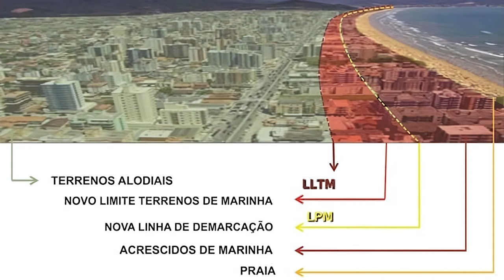Já ouviu falar em Laudêmio? | Cinata Responde todas as suas dúvidas!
Hoje teremos a volta do nosso quadro Cinata Responde e com um assunto super interessante que deixa muitas dúvidas!!!

Nesse vídeo você aprenderá tudo sobre o Laudêmio, então já pega um lápis e um caderninho para anotar e não esquecer.

Se ao final do nosso vídeo você ainda tiver dúvidas, pode entrar em contato com o nosso time de especialistas que vamos ter o prazer de te explicar!

Assista ao vídeo completo que já está disponível aqui em nosso canal do youtube.